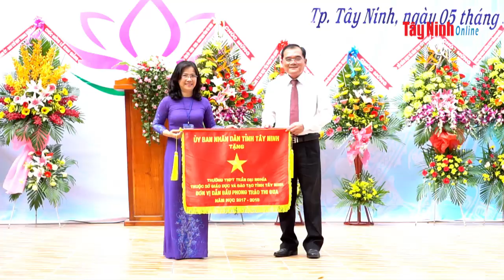Trường THPT Trần Đại Nghĩa: Đơn vị dẫn đầu phong trào thi đua năm học 2017- 2018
Năm học vừa qua, tập thể thầy và trò Trường THPT Trần Đại Nghĩa đã đạt được nhiều thành tích đáng khích lệ, có 151 em học sinh thi đỗ vào các trường đại học, học viện… chiếm tỉ lệ 38,42%, trong đó có 20 em đạt điểm thi từ 20 trở lên.